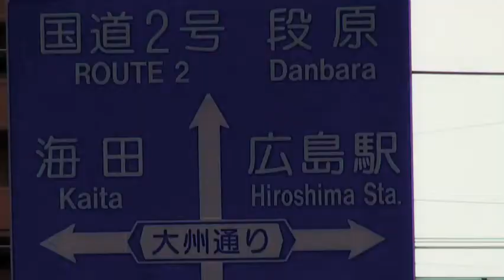AZUMA MAKOTO AMKK IN HIROSHIMA (MON AMOUR)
New installation
A botanical signboard at Mazda ZOOM-ZOOM Stadium of Hiroshima